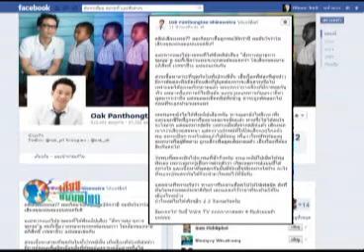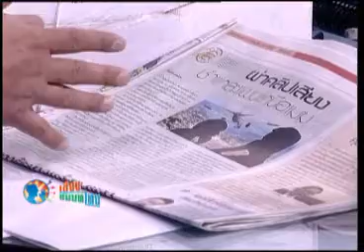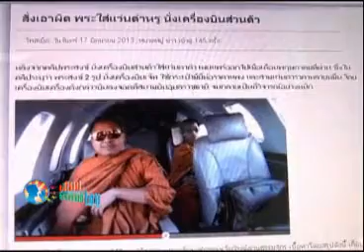เสียงชนบทไทย 11 07 56 เบรค1